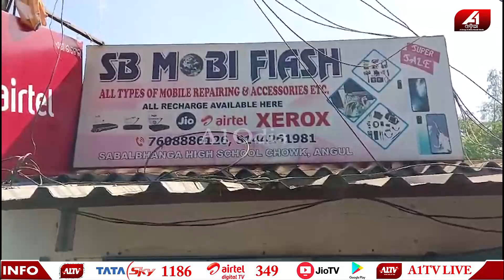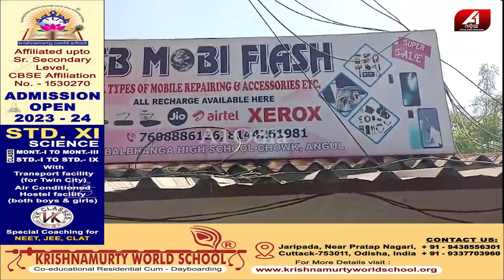ରାତି ଅଧରେ ଆସିଲେ ମନଇଛା ଦୋକାନ ଭିତରେ ସବୁ ସାରିଦେଲେ | Angul news | Mobile shop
🔆MORE UDATE🔆